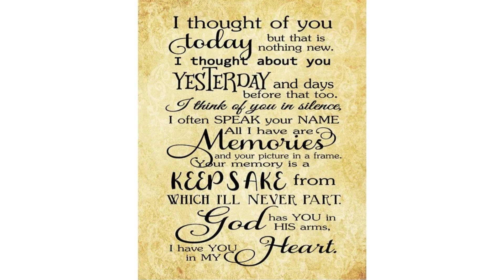I HAVE YOU IN MY HEART (poem) voiceover by Cam Montgomery Jr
Cam Montgomery Jr reads I Have You In My Heart by unknown writer.